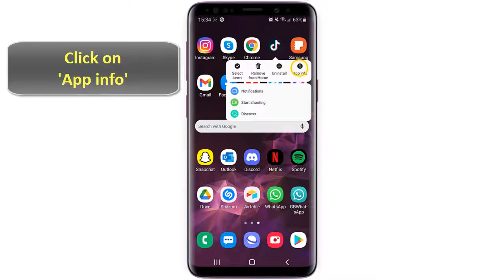How to turn on notifications on TikTok iPhone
This VIDEO teaches you how to see notifications on TikTok and how to turn on notifications on TikTok iPhone, This Tuto will step you through the process of turning on notifications on TikTok.

How to turn on notifications on TikTok 2021
If you want to stay updated with the videos on TikTok, you might want to turn on your post notifications. Are you looking to turn on post notifications for your idols on TikTok?
If you’re following too many people on TikTok, you might want to disable your notifications.
However, if you’re following a small number of creators, you might want to have your post notifications on for them.

In this video tutorial, we present for you a mrethod to learn how to turn notifications on TikTok

How to get notifications on TikTok when someone posts
To start with, you need to turn on TikTok notifications from your phone settings. Otherwise, you won’t be able to enable post notifications in the TikTok app.

How to get notifications from TikTok
Follow these steps to learn how to turn on push notifications for TikTok
1- Press & Hold on TikTok
2- Click on 'App info'
3- Slide down
4- Click on 'Notifications'
5- Turn on 'Show notifications'
Here's how to turn on notifications on TikTok

I hope that this vidéo "TikTok notifications" help you to understand how to turn on post notifications on TikTok

And that’s it. We hope this makes it clear how to turn post notifications on TikTok

Now take time to share this Tuto with a friend or family member to teach them how to get post notifications on TikTok

Tuto: how to turn on notifications on TikTok iPhone
Category: Enabling notifications on TikTok